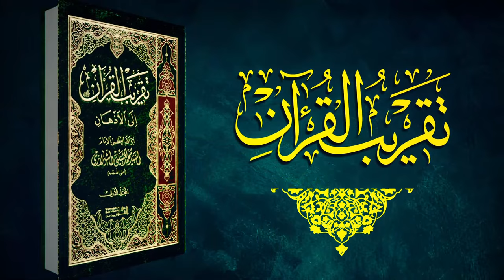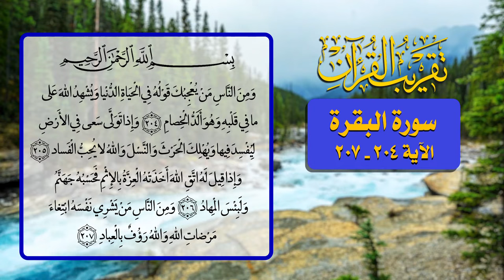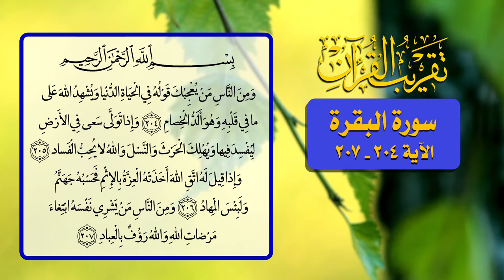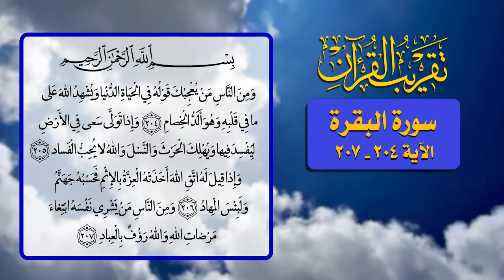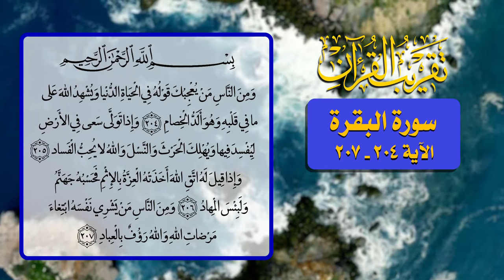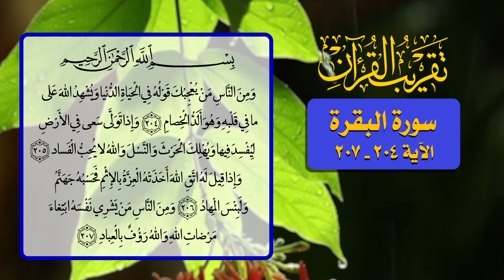106- تقريب القرآن - سورة البقرة الآية 204 _ 207 - السيد مهدي الحسيني الشيرازي